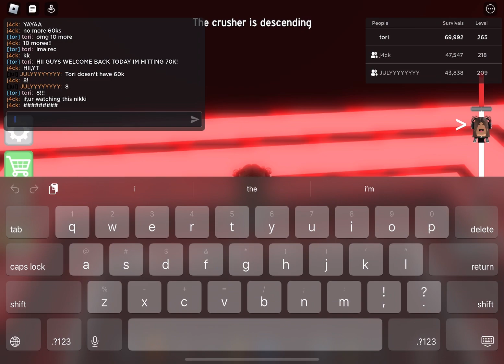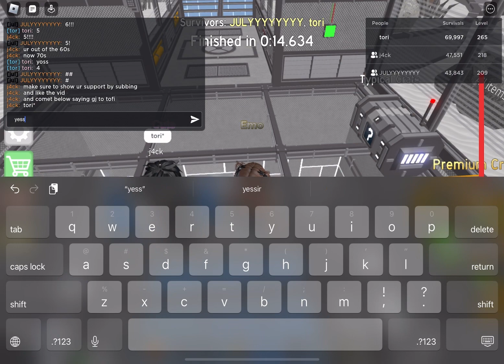Roblox The Crusher - I HIT 70K SURVIVALS!🎉🎉